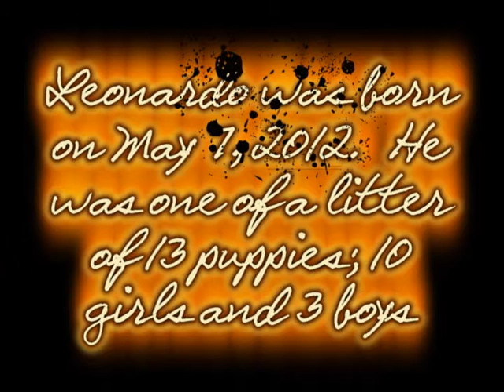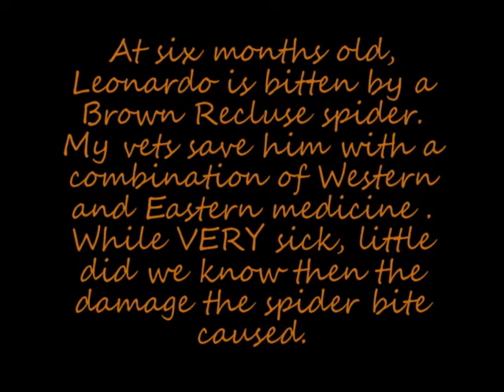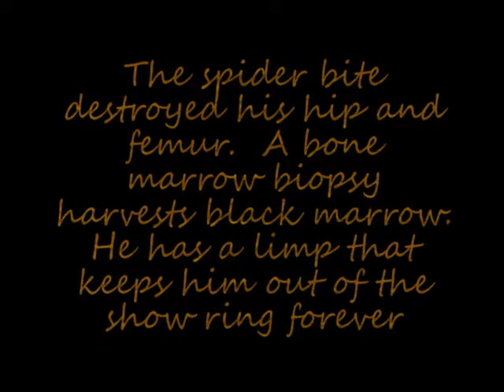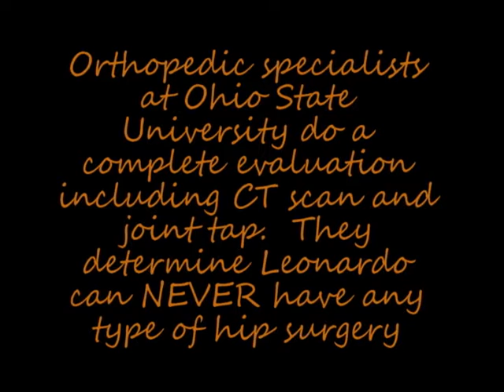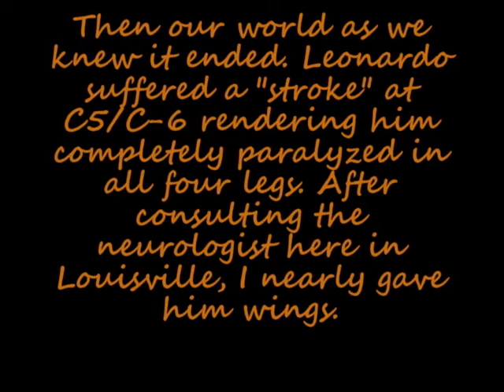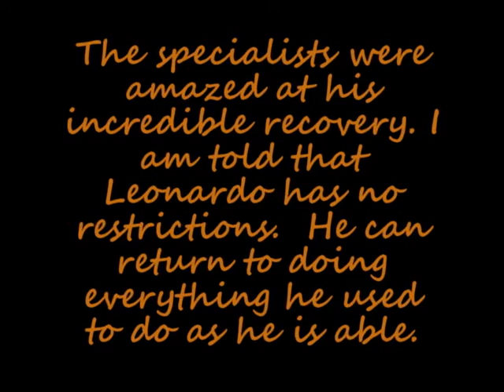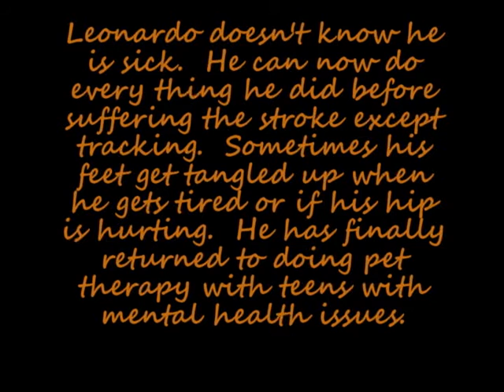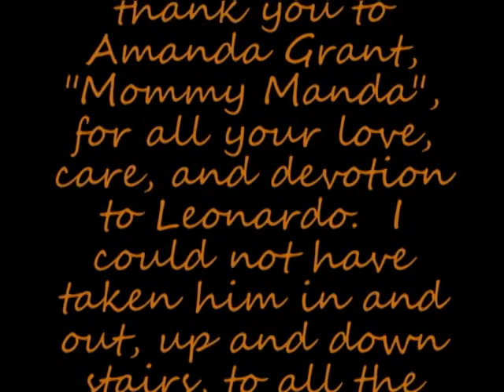Our Journey to the Ends of the Earth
This is the story of Leonardo, a Bernese Mountain Dog, and the incredible obstacles he has overcome in his short four years. It is not the story of how he nearly died at least four times, rather it is how he lived and thrives. It is the story of our bond , created having experienced these hurdles together and all the AMAZING things he has been able to do in spite of all that has happened. It is the story of our love affair.